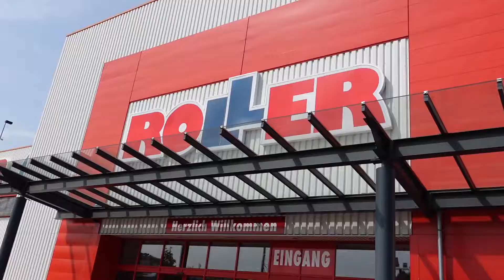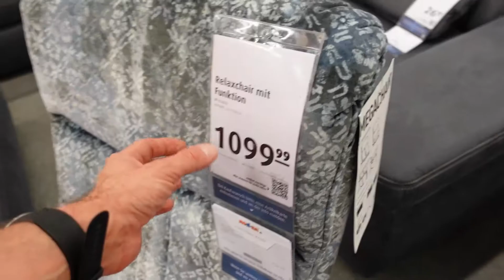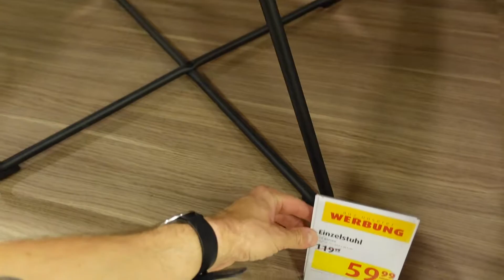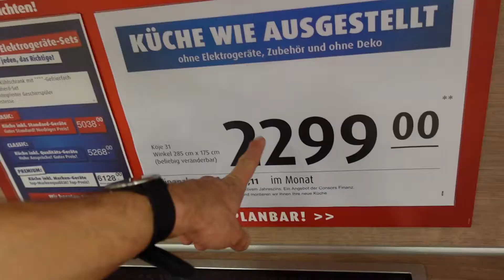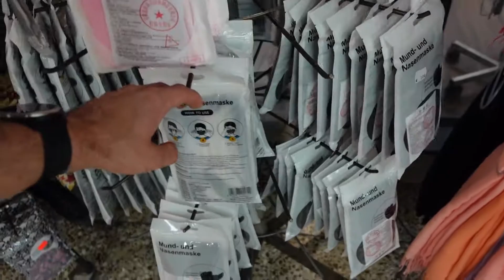VLOG: SZUKAMY INSPIRACJI DO NOWEGO MIESZKANIA....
Zapraszam na vlog-a z poszukiwania inspiracji do nowego mieszkania.